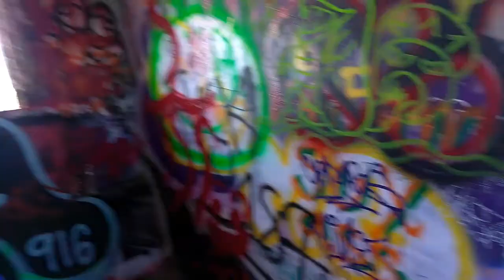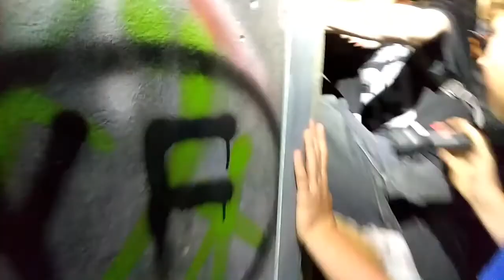Exploring WWII tunnels, bunkers, towers and machine gun batteries at Fort Cronkhite, Marin Headlands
Exploring abandoned WWII tunnels, towers, bunkers as gun batteries. The full Fort Cronkhite experience, minus the lighthouse. Music - Bertycox, The Signal